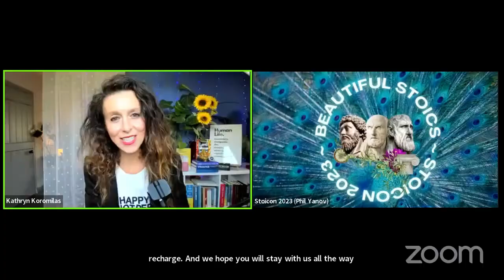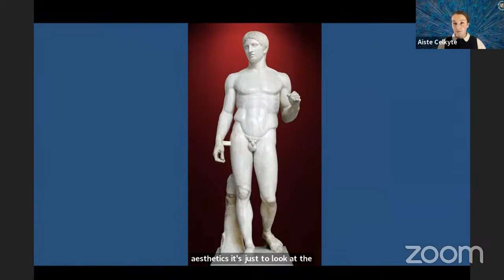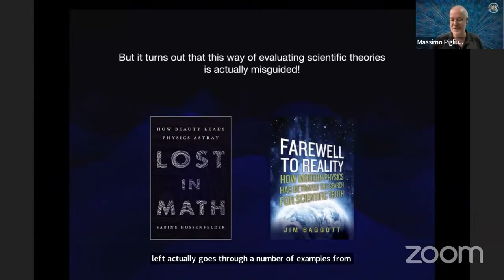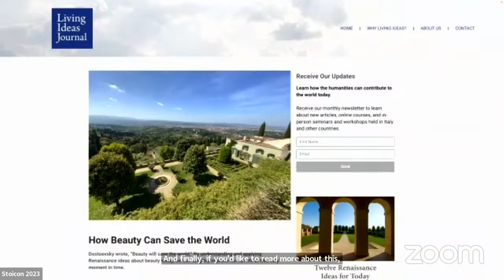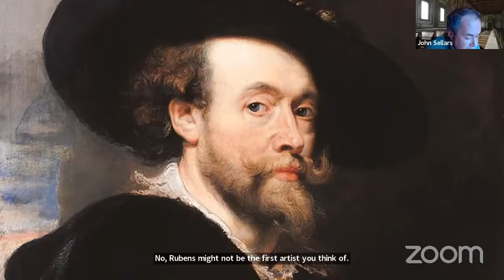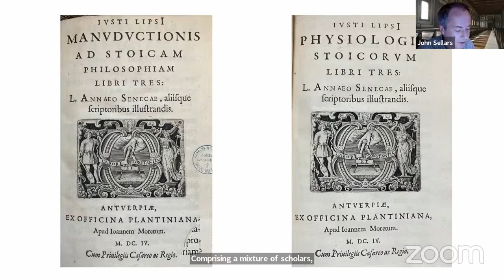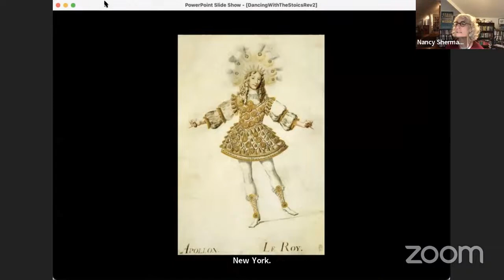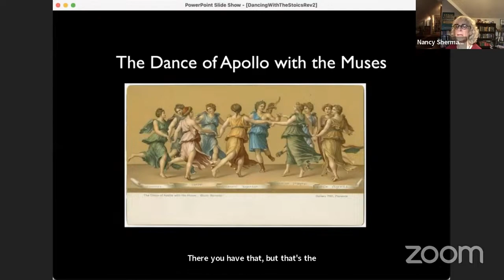Stoicon 2023 - Full Conference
This is an edited version of the full Stoicon 2023 Conference: What Beauty can teach us about how to live.

For more information on Stoicon, Stoic Week, and Modern Stoicism,